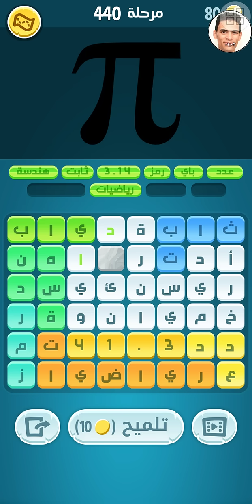حل كلمات كراش مرحله 440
لطلب اي شرح يخص برامج الكمبيوتر او ما او مشاكل الاب توب او المكتبي او
اي مساعده تخص مشاكل تشغيل الالعاب
يمكنك التواصل معي عبر طرق التواصل الاتيه